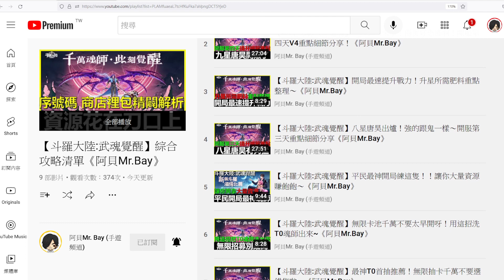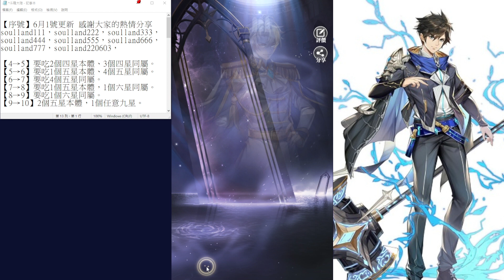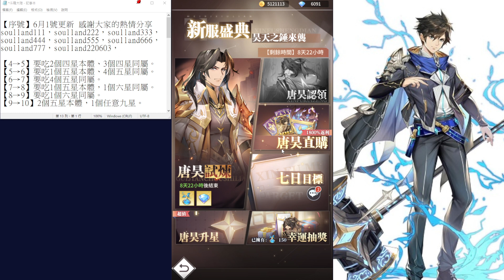【斗羅大陸:武魂覺醒】第五天重點細節分享！武堂推到213層～《阿貝Mr.Bay》